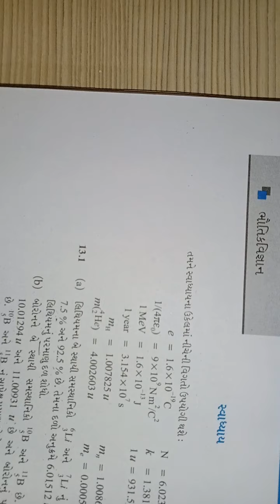January 13, 2022